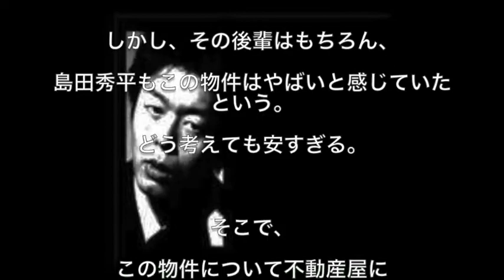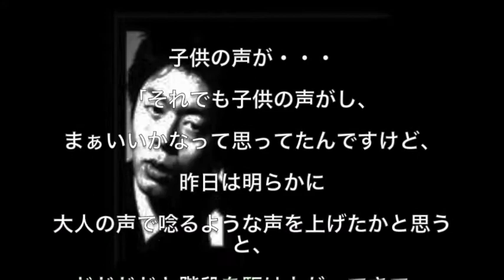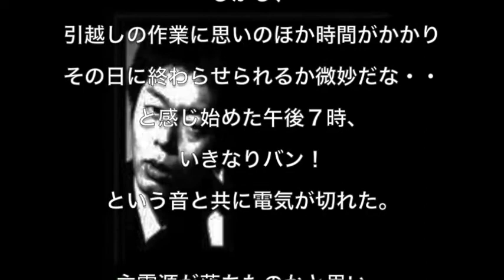【衝撃の事実】島田秀平の怖い話「階段が十三段のアパート」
島田秀平の怖い話
「階段が十三段のアパート」